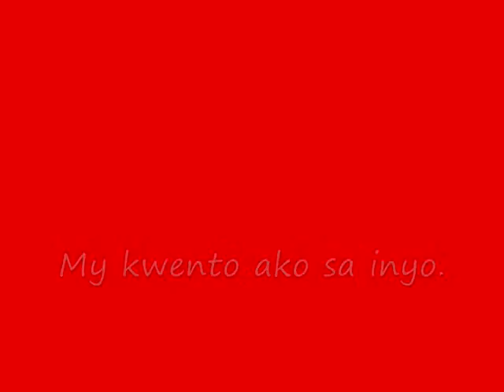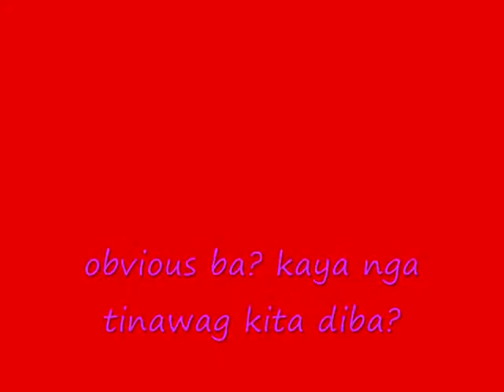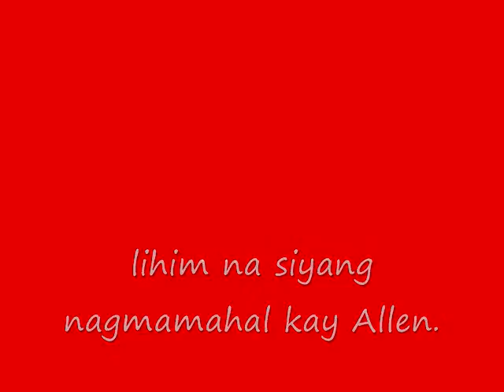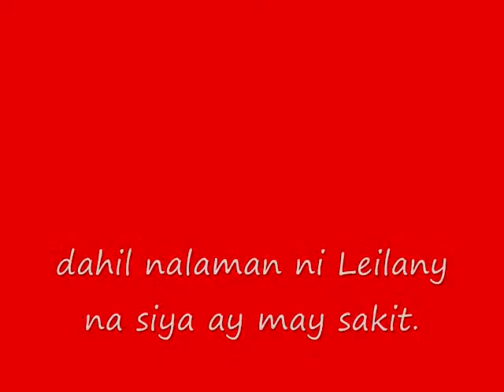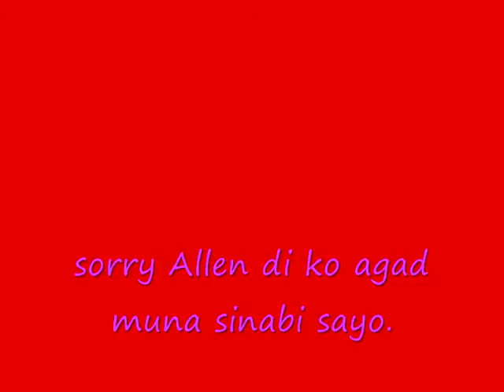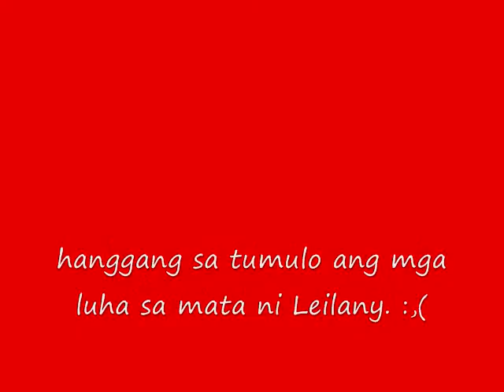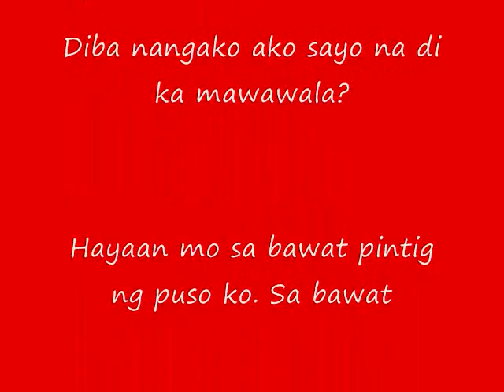"puso" by Laurence Anthony C. Nierva